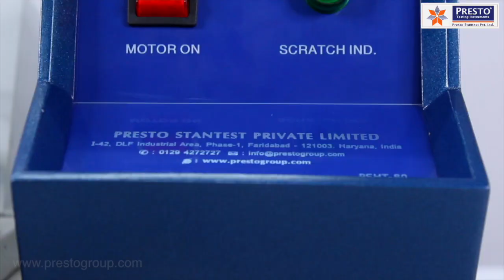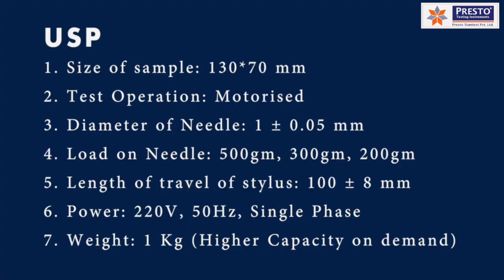Scratch Hardness Tester with Robust Surface Evaluation Tools : Unveiling Material | presto group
Presto Scratch Hardness motorized tester is a suitable apparatus for conducting tests related to resistance to scratch under a specified load. The equipment can be used for a wide variety of products such as paints, lacquers and varnishes.

The scratch test is carried out either on a go/no go basis by testing at a single specified load on the Stylus or by increasing the load to determine the minimum load at which the coating can be penetrated.

We provide an array of lab Testing Instruments for different industries including:
 Paper & Packaging
 Paint, Plating & Coating
 Plastic
 PET & Preform